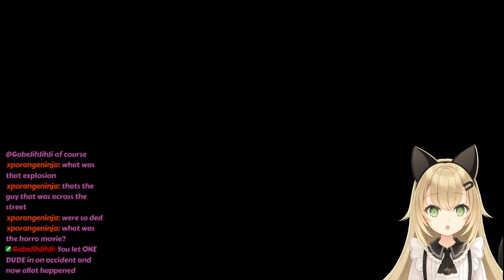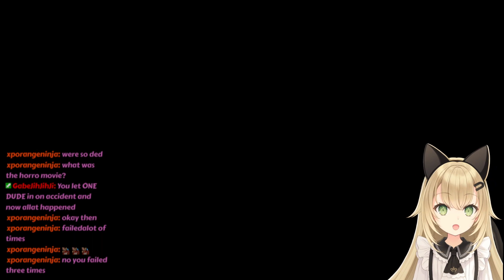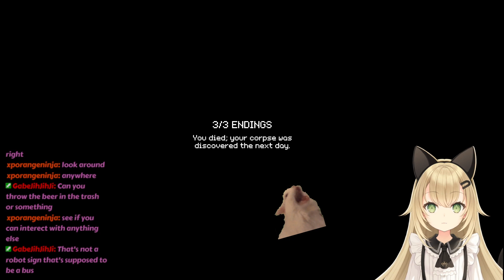3 Spooky indie games (2)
Social Media